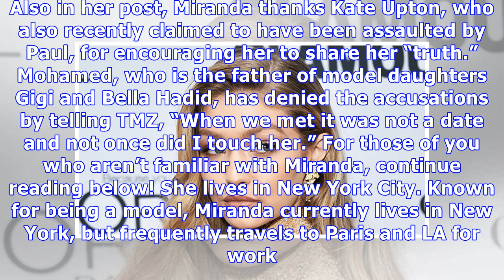Miranda Vee: 5 Facts On The Model Accusing Gigi & Bella Hadid’s Dad Of Raping Her